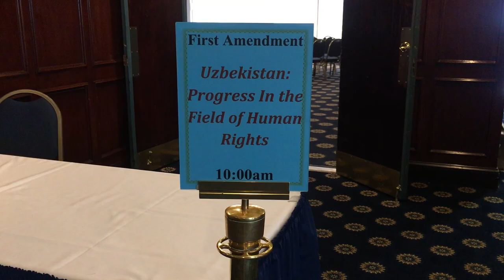Senator Safoyev: Tramp-Mirziyoyev uchrashuvidan maqsad nima?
O'zbekiston OIiy Majlisi a'zosi, senator Sodiq Safoyev "Amerika Ovozi" bilan muloqotda shuni bildirdiki, 16-may kuni Oq uyda Prezident Donald Tramp va Prezident Shavkat Mirziyoyev uchrashuvi va qo'shma bayonot yangi strategik hamkorlik davrini boshlab beradi.